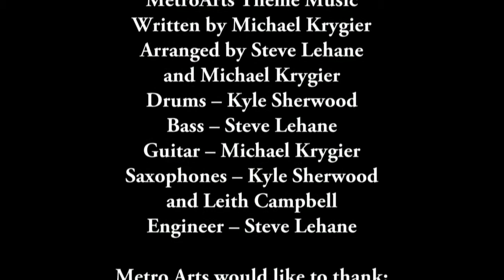MetroArts Episode 711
On this show, we’ll feature fashion, fine art, and power pop music from the Metro Detroit area.  Our guests include fashion designer Kenyetta Caldwell from the Creo by Keca collection, painter James Homer Brown, and the band Ryan Allen and His Extra Arms. Episode 711